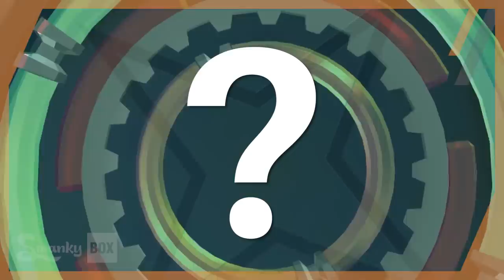Can You Touch the Edge of the Universe in Super Mario Galaxy?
The beauty of Super Mario Galaxy is that the worlds seem absolutely endless and appear to go on forever. However, this is also one of the greatest Super Mario Galaxy mysteries for me too. Does SMG's space go on forever? Or can we actually reach the end of what we see? Well, join me for a crazy adventure into space as we blast through parallel universes on our way to solving one of the biggest remaining puzzles in the game.

Credits and sources:

Research and experimentation by SwankyBox.
Special thanks to CaptainByte for discussing the fountain warp with me.
Filmed and edited by SwankyBox and Stowgee.
Additional audio editing by Seeraphis.

"Voyage of Discovery" clips by NASA Video.
youtu.be/RaO9u2uA0YA

Songs from Super Mario Galaxy OST's

"Overture" - SMG1
"Drip Drop Galaxy" - SMG1
"Space Junk Galaxy" - SMG1
"Purple Coins Challenge" - SMG1